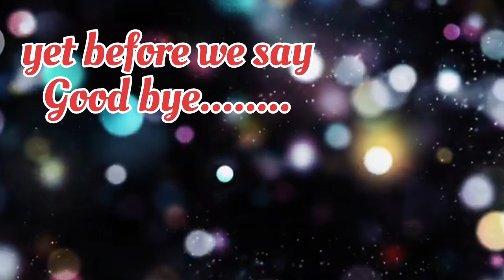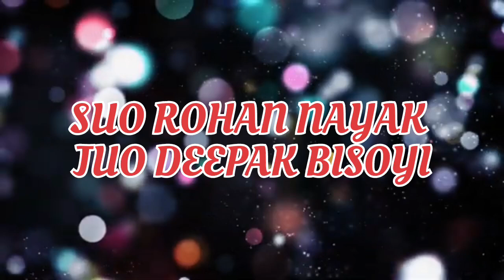Berhampur City College NCC seniors golden memories@3omednccberhampur#kkvlogs#goldenmemory#ncc#2024